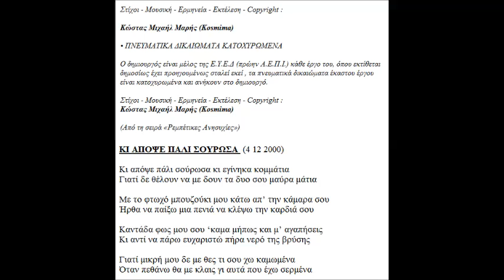ΚΙ ΑΠΟΨΕ ΠΑΛΙ ΣΟΥΡΩΣΑ ΣΤΙΧΟΙ ΜΟΥΣΙΚΗ ΕΡΜΗΝΕΙΑ COPYRIGHT ΚΩΣΤΑΣ ΜΙΧΑΗΛ ΜΑΡΗΣ KOSMIMA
Ο δημιουργός είναι μέλος της Ε.Υ.Ε.Δ (πρώην Α.Ε.Π.Ι.) κάθε έργο του, όπου εκτίθεται δημοσίως έχει προηγουμένως σταλεί εκεί , τα πνευματικά δικαιώματα έκαστου έργου είναι κατοχυρωμένα και ανήκουν στο δημιουργό.

(Από τη σειρά «Ρεμπέτικες Ανησυχίες»)

ΚΙ ΑΠΟΨΕ ΠΑΛΙ ΣΟΥΡΩΣΑ  (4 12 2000)

Κι απόψε πάλι σούρωσα κι εγίνηκα κομμάτια
Γιατί δε θέλουν να με δουν τα δυο σου μαύρα μάτια

Με το φτωχό μπουζούκι μου κάτω απ’ την κάμαρα σου
Ήρθα να παίξω μια πενιά να κλέψω την καρδιά σου

Καντάδα φως μου σου ‘καμα μήπως και μ’ αγαπήσεις
Κι αντί να πάρω ευχαριστώ πήρα νερό της βρύσης

Γιατί μικρή μου δε με θες τι σου χω καμωμένα
Όταν πεθάνω θα με κλαις γι αυτά που έχω σερμένα